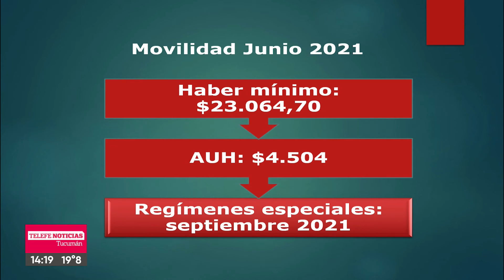MICRO PREVISIONAL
TEMA: MOVILIDAD JUNIO 2021